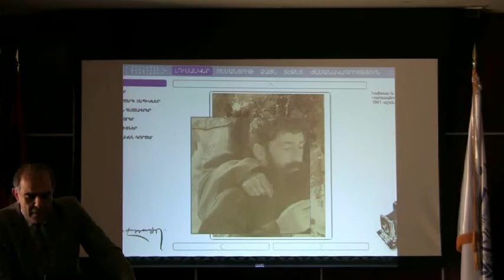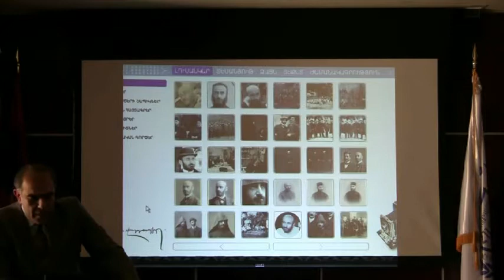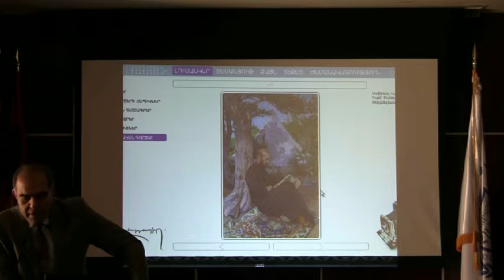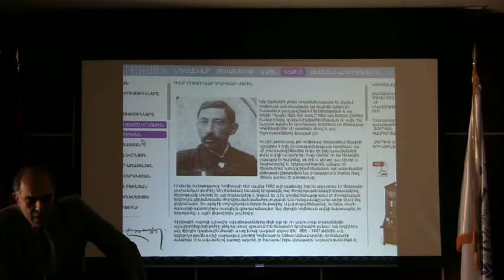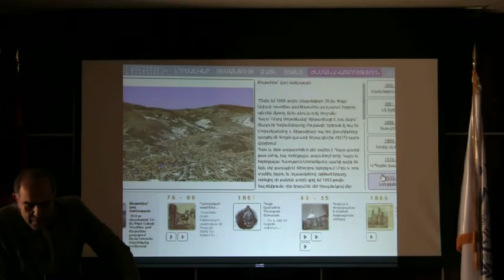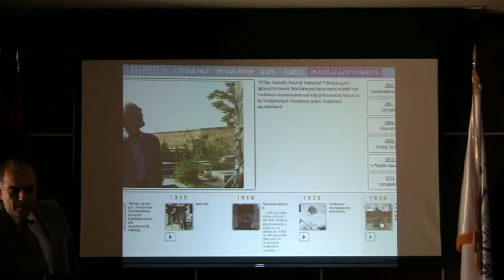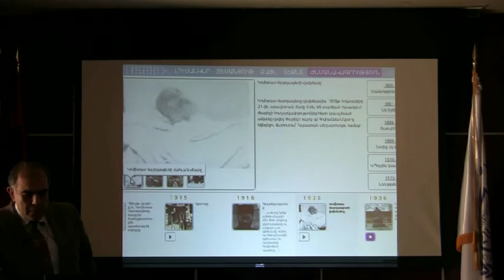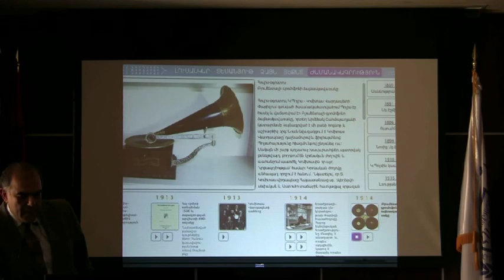3 Crescenta Valley Armenian Apostolic Church on "Gomidas Vartabed" part 3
Lecture on "Gomidas Vartabed" Presentation by Prof. Garegin Chugaszyan on 6/5/11.